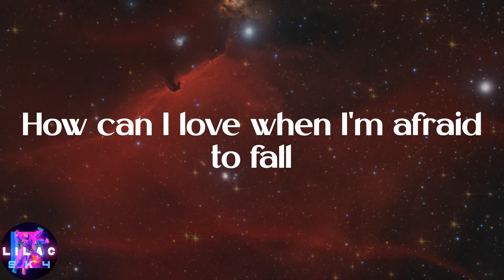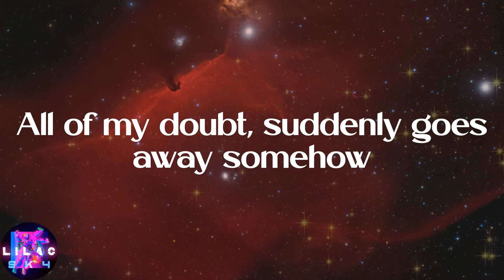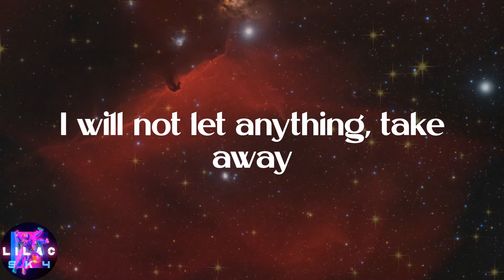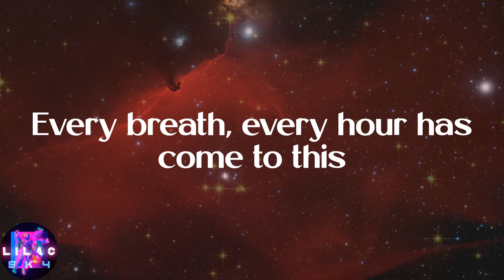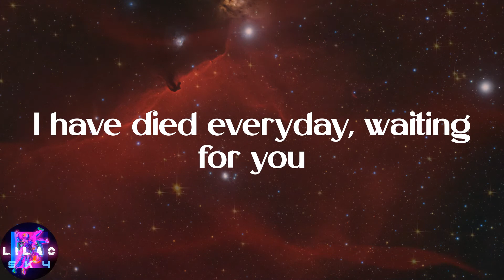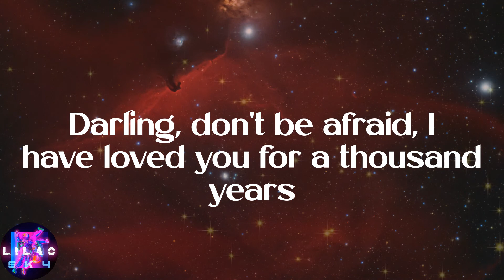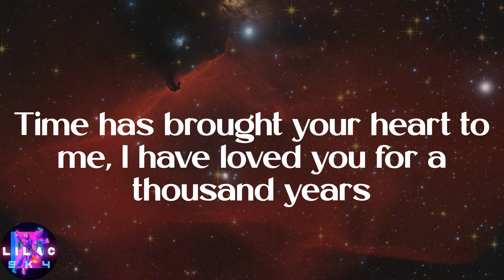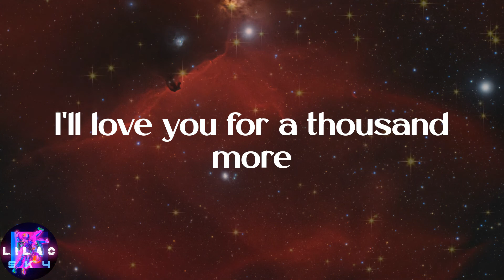Christina Perri - A Thousand Years (Lyrics)